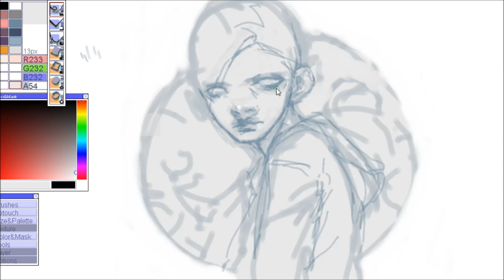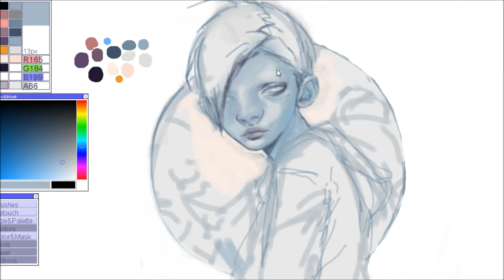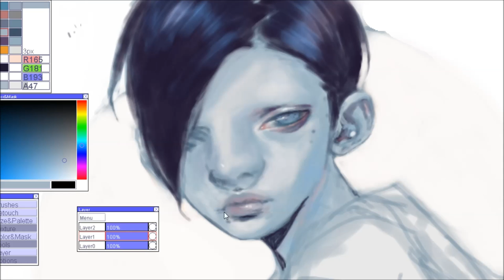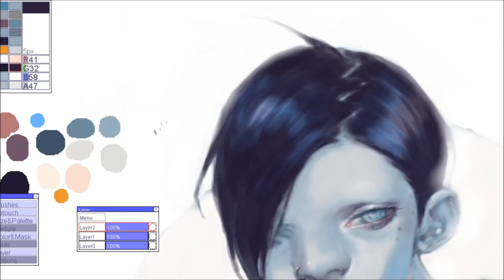6/19/2016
pchat, 1hr 20 mins